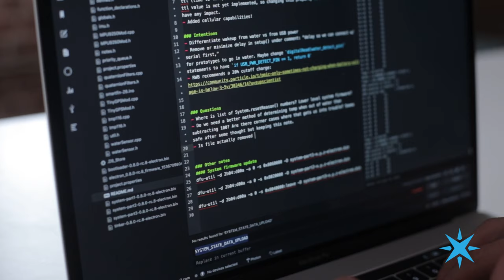Riding the IoT wave with Smartfin, an Electron connected Surfboard Fin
We sat down with Phil Bresnahan from the Smartfin project at Scripps Institute of Oceanography to find out how the Electron's cellular network has revolutionized how his team collects and analyzes environmental data.

Learn more about Phil and Smartfin here in the Particle blog

Interested in helping out? Here's how to get a Smartfin of your own